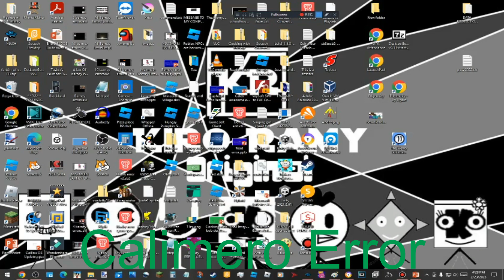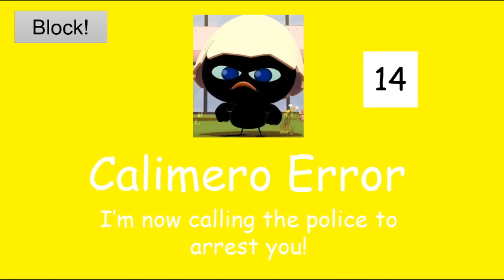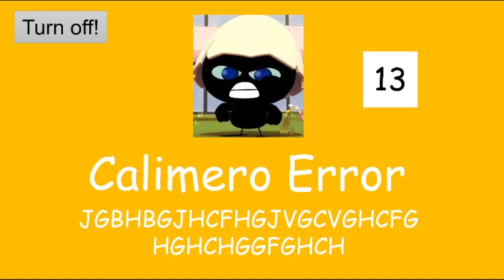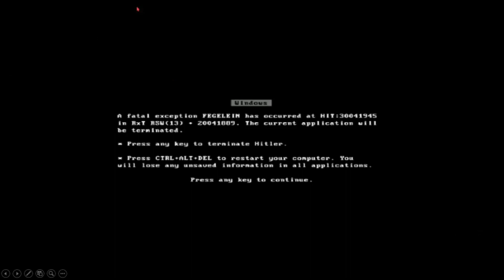I get a Calimero Error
I think @HuntersWorldGaming And @addisonoliver2927 are gonna download the game is the description. :]

C2A

DO NOT REPORT AT ALL! OKAY...